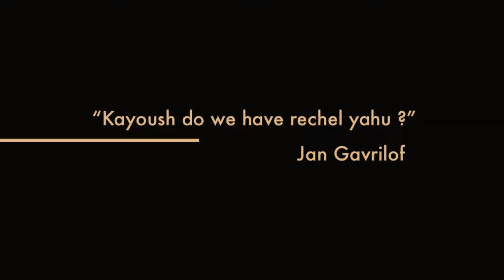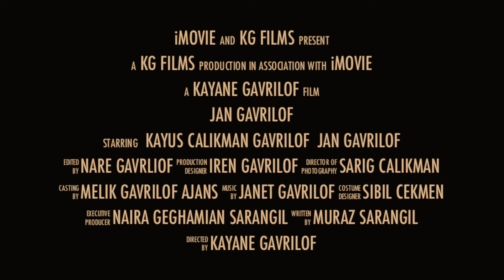The One With Dad's Birthday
Երջանիկ Տարեդարձ Պապի :)